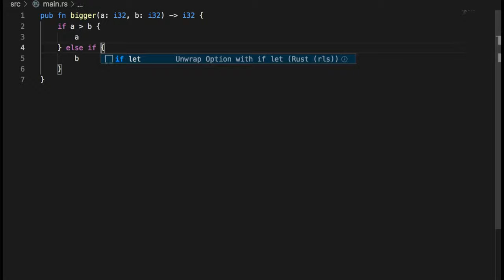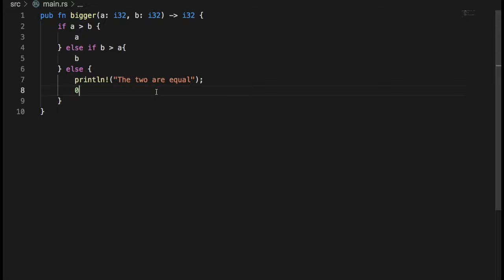[러스트] QUIZ 003 - if